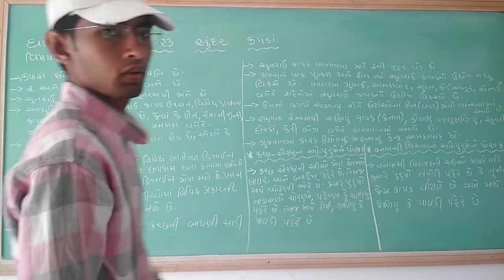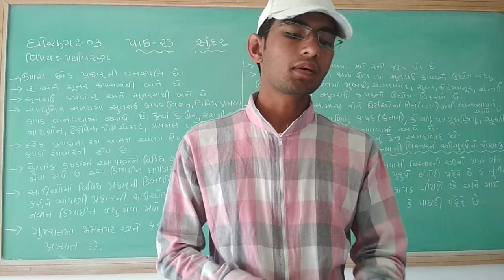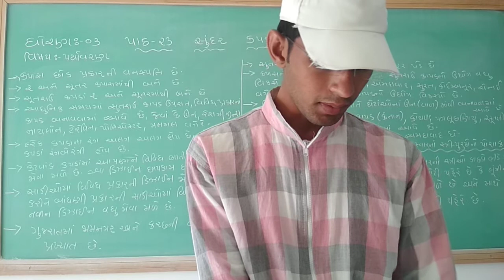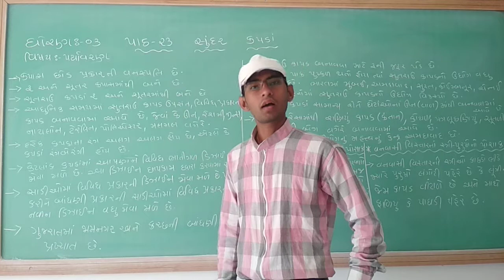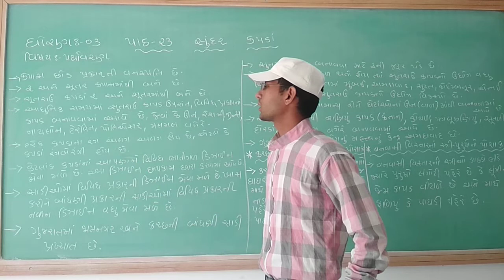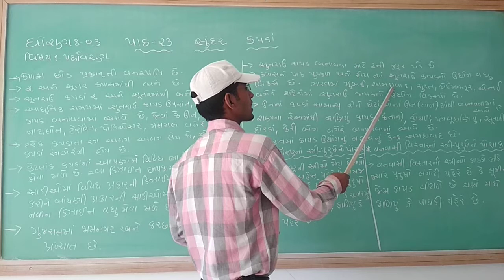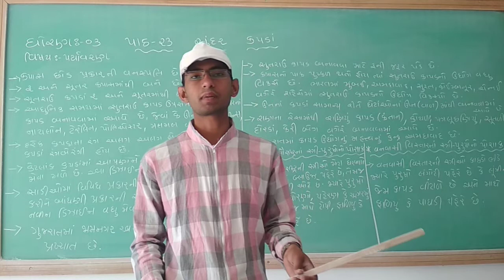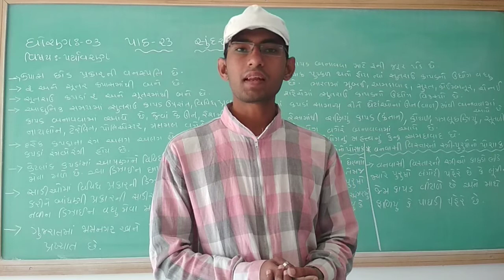Claas 3 GMS Evs Chapter 23